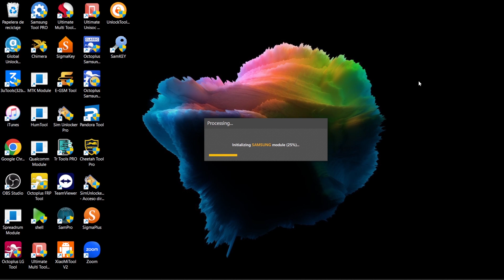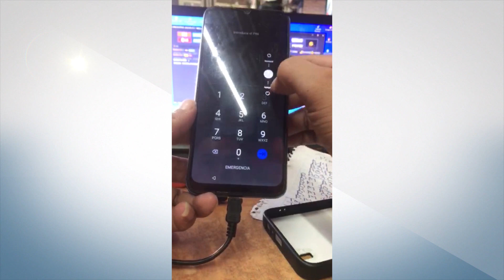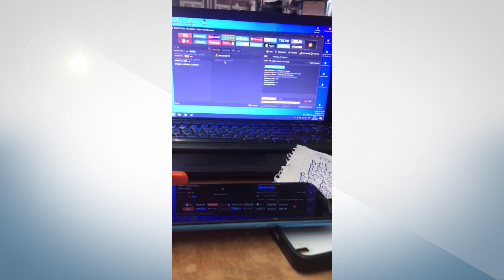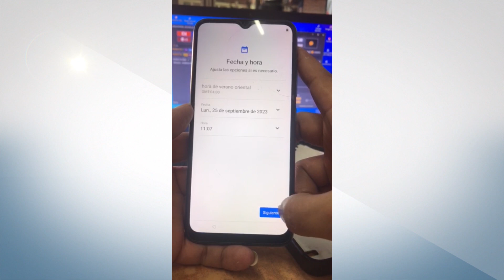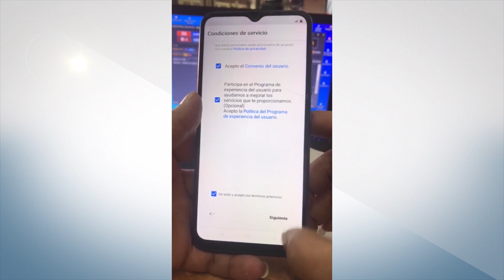FRP Y HARD RESET EN UN CLICK REALME C1 2021 VERSION SPD QUITAR CUENTA GOOGLE Y PIN PATRON O CONTRASE